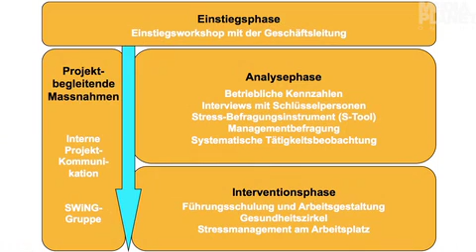Stress am Arbeitsplatz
Stress und Burn-out-Phänomene gehören heute zu den grössten Kostenverursachern in der Schweiz.